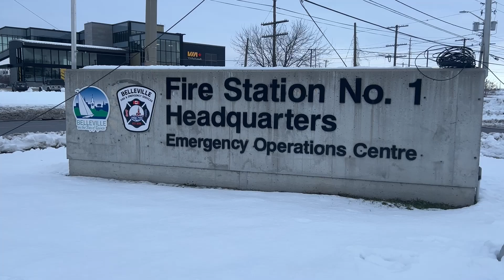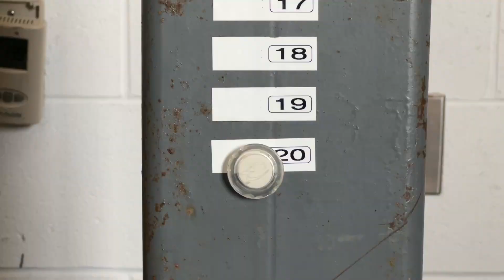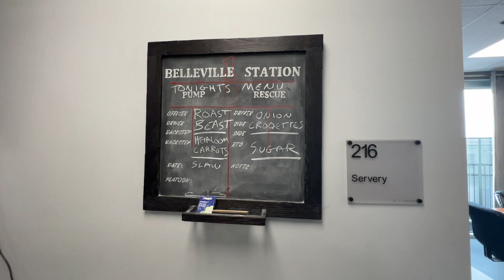Belleville Sens visit Belleville Fire Station #1 - Dec.20/22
Belleville Sens Jack Dougherty and Cole Cassels stopped by Belleville Fire Station 1, on December 20, 2022, to spread some holiday cheer ahead of the team's Holiday Celebration Game!